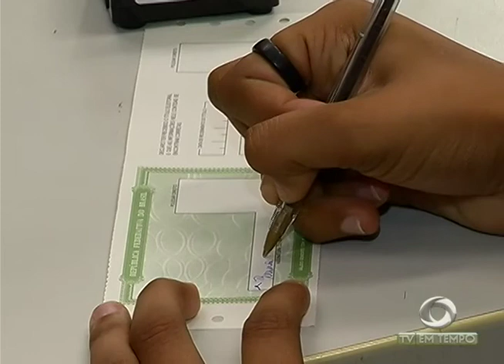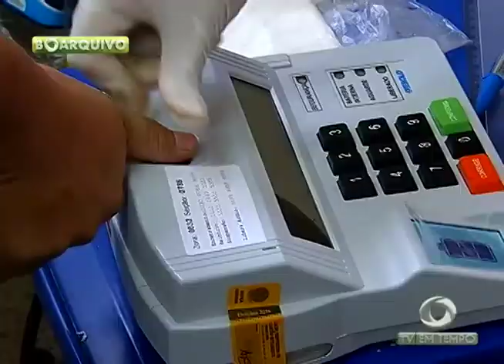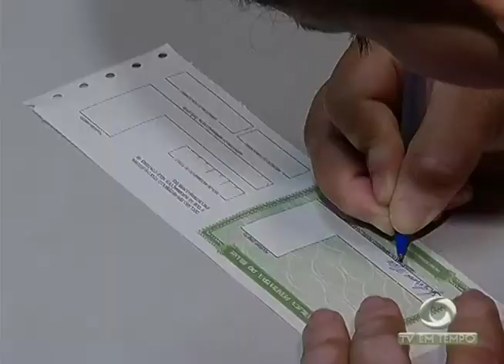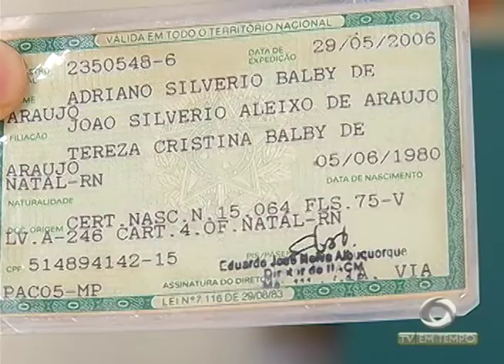BOLETIM EM TEMPO - NOITE (15.05.2017)